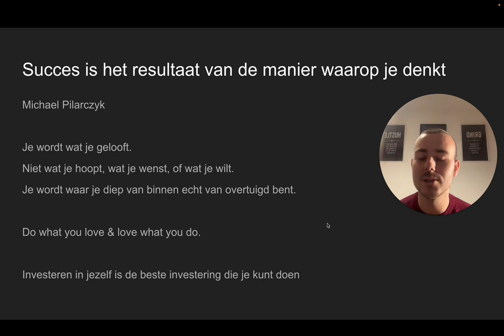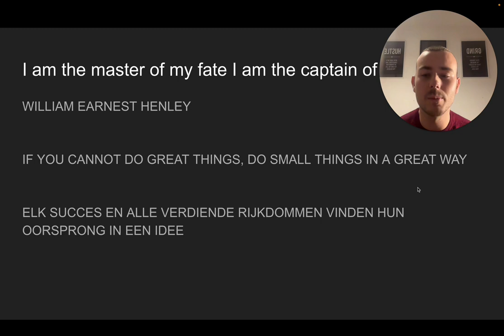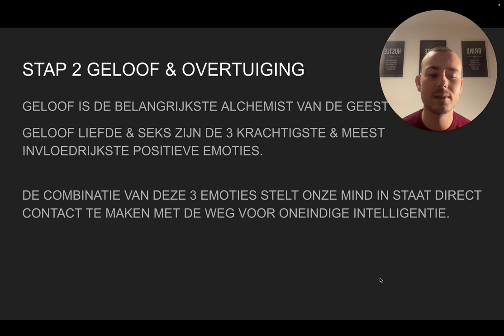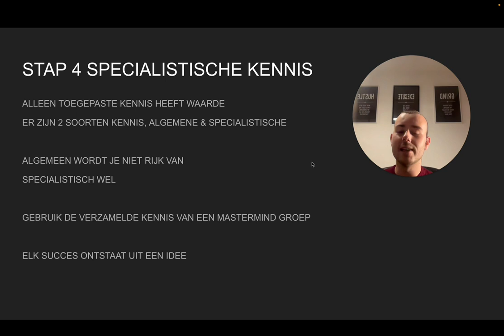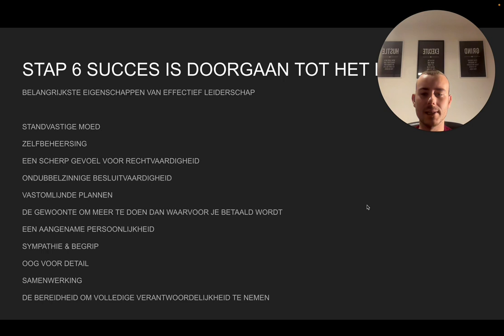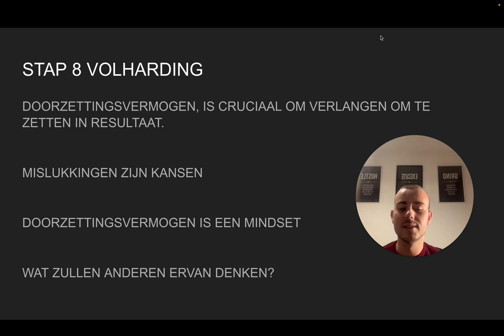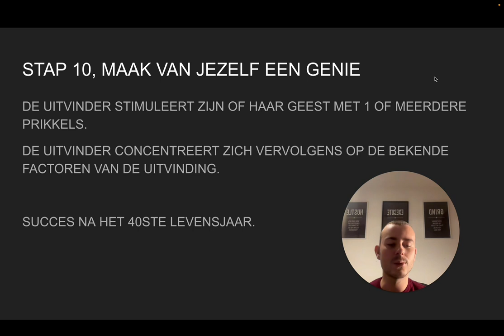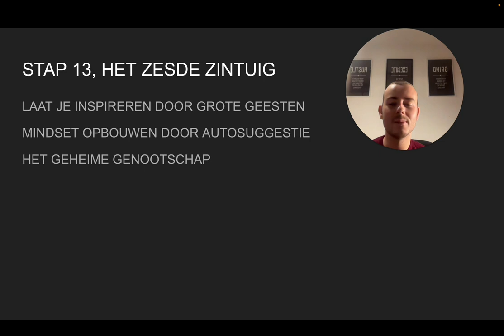Think & Grow Rich (Volledige Guide)